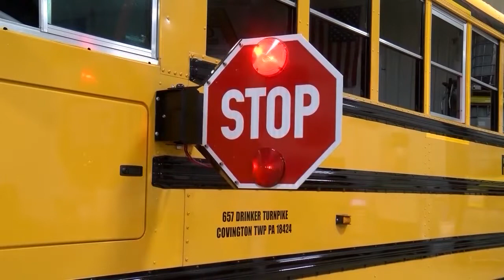Pennsylvania observes National School Bus Safety Week